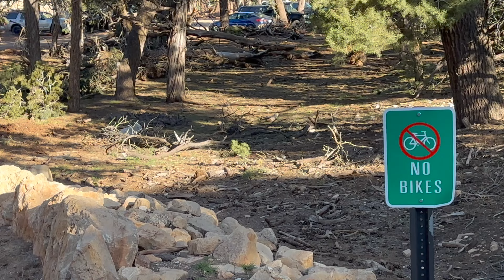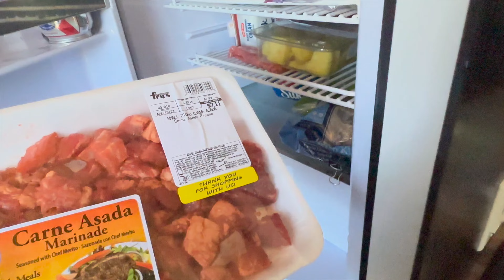LOST at the Grand Canyon | Making tacos from my VAN with a VIEW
First visit to the Grand Canyon. Got lost, hiked Ooh Haa Point, made Tacos from my van kitchen with an amazing view of the canyon. Saw a coyote.